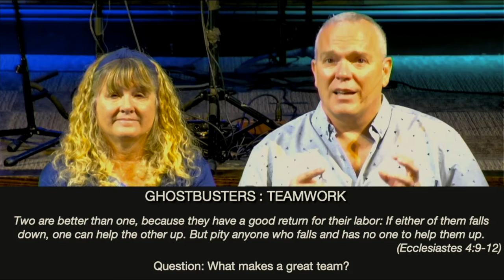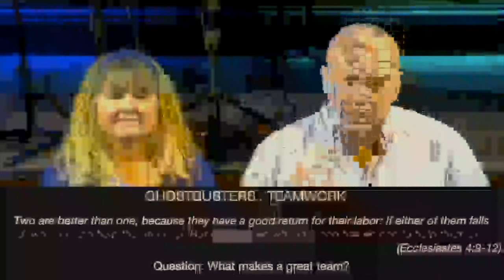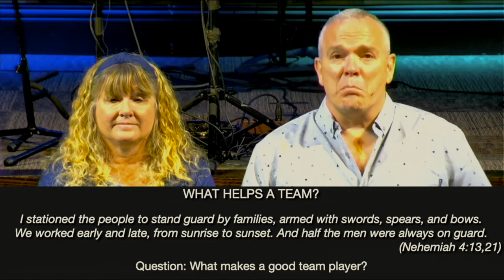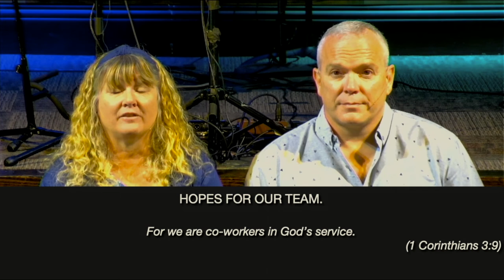07-25-21 SBB Retro - 5 Ghostbusters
07-25-21 SBB Retro - 5 Ghostbusters